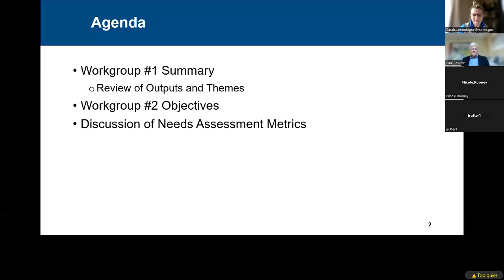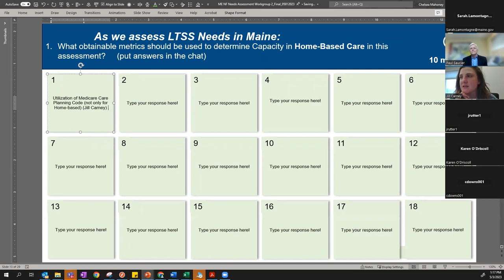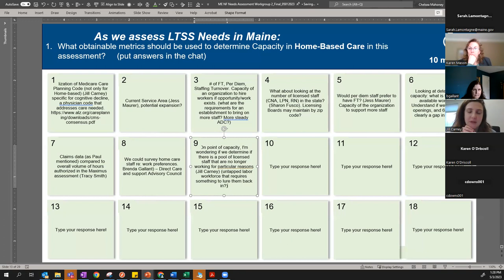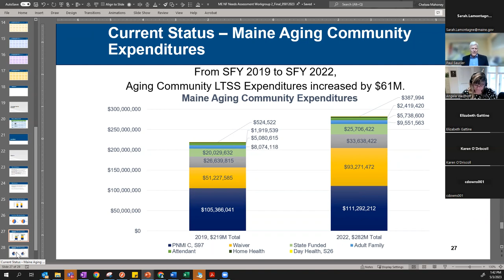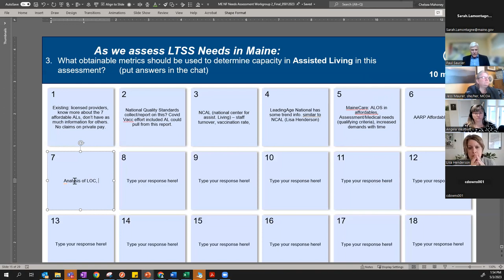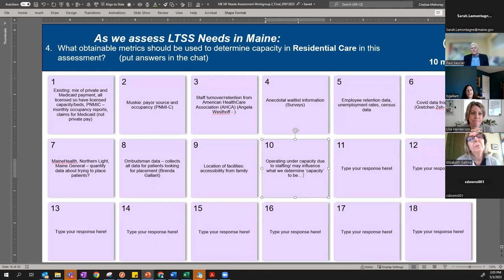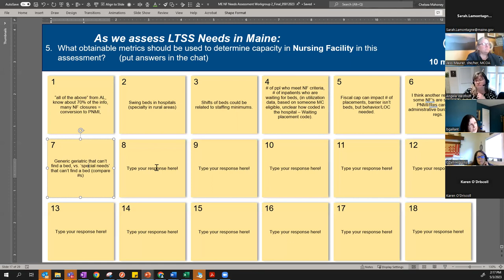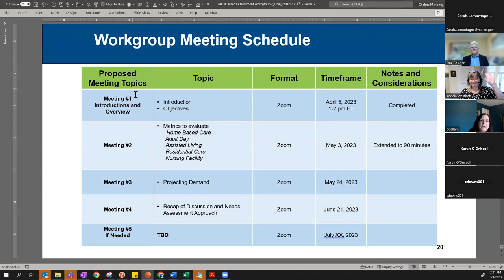LTSS Needs Assessment Stakeholder Workgroup Meeting 5/3/23